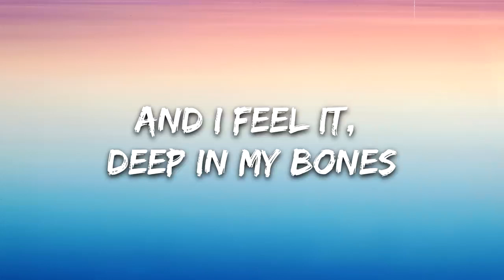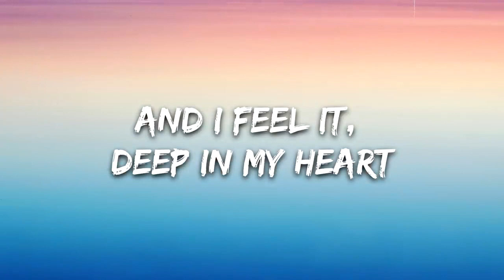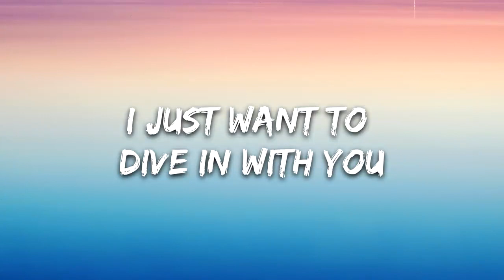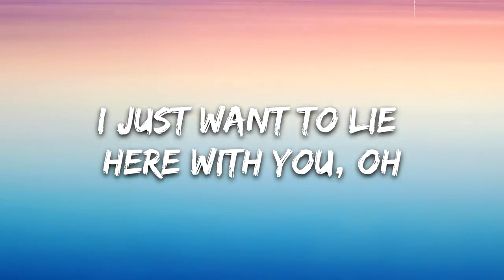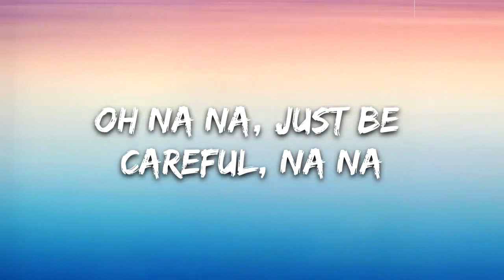Cheat Codes - No Promises (Lyrics) ft. Demi Lovato